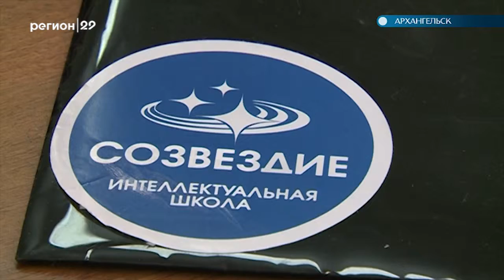Автограф дня 21 06 2019 Занятия в школе одаренных детей Созвездие